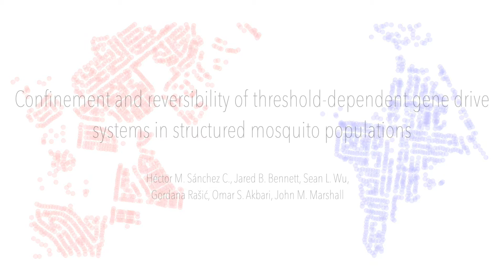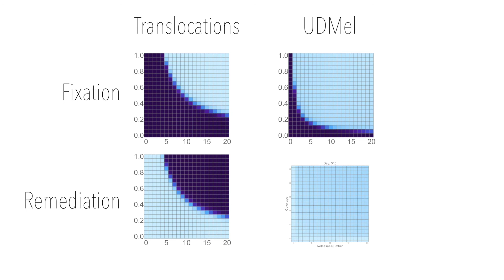Threshold Dependent Drives (FIRST DRAFT: Needs a lot of work!)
"Confinement and reversibility of threshold-dependent gene drive systems in structured mosquito populations"
Héctor M. Sánchez C., Jared B. Bennett, Sean L. Wu, Gordana Rašić, Omar S. Akbari, John M. Marshall